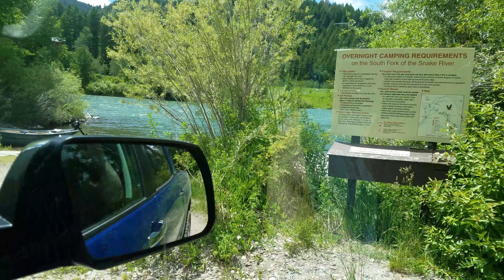Distance from the river